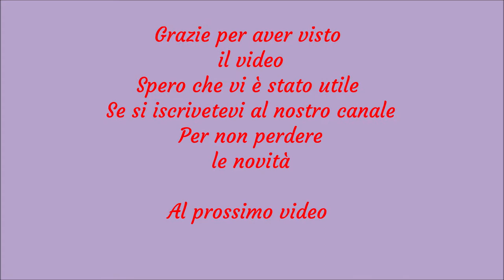Come fare un aumento semplice,decorativo direzionale ai ferri. Raglan decorativo "a stelline"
Ciao a tutti. In questo vediamo come realizzare un aumento davvero formidabile. Semplicissimo  ma  molto molto bello. E' un aumento Direzionale. In cui la direzioni viene  data dalle stelline che andremmo a creare, uno verso destra e altro verso sinistra con un punto di riferimento in centro, trecciattina traforata.  E' un aumento che molto volte utilizziamo  per raglan nei progetti che realizziamo.  Come appunto anche nel maglioncino che mostriamo nel video.  Si realizza con la lavorazione  di base: lavorazione di maglia a diritto e rovescio, e con i gettati. Sempre tenendo presente la regola di base sui aumenti : fanno fatti solo su diritto del lavoro.

2^inizio con aumento delle maglie : maglia di vivagno+ 2 maglia lavorazione a diritto
- stellina verso destra : lavoro tre maglie insieme entrando da davanti creo prima maglia + un gettato+ un altra maglia + un altro gettato+un altra maglia+ solo ora faccio cadere le tre maglie + marco punti;
- stellina verso sinistra : lavoro le successive tre maglie insieme entrando da dietro e creando la prima maglia su ferro di destra + un gettato + un altra maglia + un altro gettato+ un altra maglia + solo ora faccio scendere le tre maglie unite dal ferro di sinistra.
+ concludo il ferro cosi come si presenta.
3^  Il ferro di ritorno cosi come si presenta a rovescio senza aumenti.
4^ il ferro di andata cosi come si presenta senza nessun aumento a diritto
5^ il ferro di ritorno cosi come si presenta tutto a rovescio senza aumenti
6^ il ferro di andata : ed ecco siamo pronti per altri due stelline , e altro aumento. Si fa nello stesso identico modo.
E cosi tutti aumenti che servano per il nostro progetto .

Se volete vedere i modi per avviare le maglie ecco il link diretto

Se vi va mettete un like e commentate , ponendoci le vostre domande e vostre idee per i nuovi video . Saremmo felici a realizzarli. E sempre se vi va condividetelo con i vostri amici , se anche a loro piace passare il loro tempo libero lavorando ai ferri . Grazie a tutti!